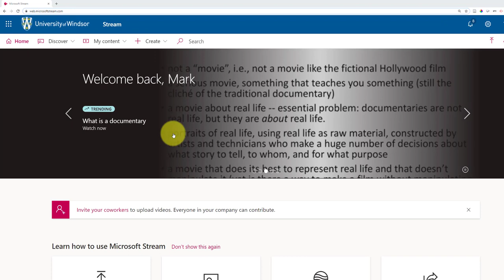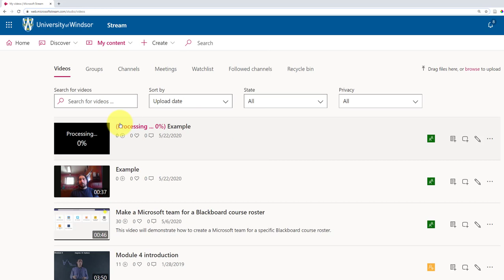Using Microsoft Stream to automatically add subtitles to your videos and how to edit those subtitles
This video shows how you can upload a video to Microsoft Stream and have it automatically add subtitles to your video.  It also demonstrates how you can edit these subtitles if needed.